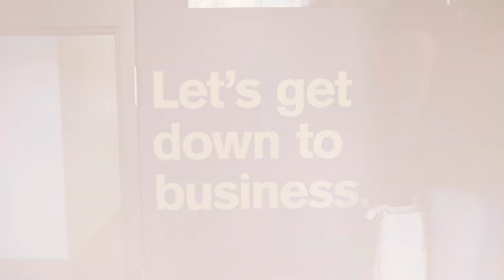Arizona Lottery Gives Back: Young Entrepreneurs Academy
The Arizona Lottery is dedicated to supporting the local Hispanic community and maximizing opportunities for students, individuals, families, communities, and more. That's why we helped fund the Young Entrepreneurs Academy (YEA!) which is championed by the Arizona Hispanic Chamber of Commerce. With these funds, the YEA! program will be able to support more students with scholarships and provide the additional resources to elevate the students' experience.